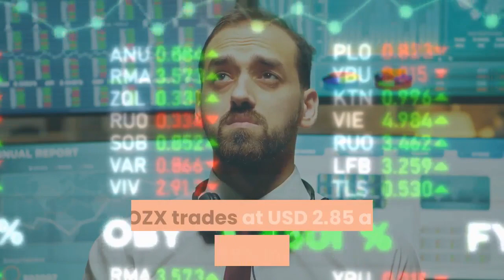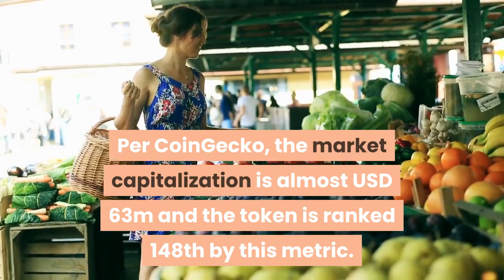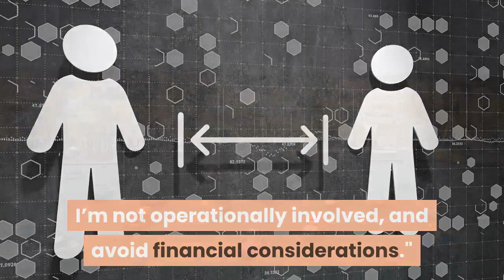Apple Co Founder Wozniak Backed Token Doubles in a Day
Apple co-founder Steve Wozniak's week-old token called efforce (WOZX) skyrocketed and doubled in a single day. At pixel time (11:51 UTC), WOZX trades at USD 2.85 and up by 89% in a day, correcting lower from USD 2.97, reached earlier today. Yesterday, it traded at USD 1.42. Wozniak has launched a new company called Efforce just days ago, meant to "to transform and disrupt the energy efficiency market," as it was announced on December 4, while WOZX had gotten listed on crypto exchange HBTC a day earlier. The exchange then announced the listing of the WOZX/BTC trading pair on December 8. The surge in price happened after WOZX's second listing arrived, with Bithumb Global opening deposits and trading for the WOZX/USDT trading pair today. Per the Efforce announcement, the HBTC sent the token's market capitalization to USD 950m in the first 13 minutes, 10 times the listing price, while the company had received an initial valuation of USD 80m by investors in private sales, it said. Per CoinGecko, the market capitalization is almost USD 63m and the token is ranked 148th by this metric. The total supply of WOZX is limited to 1 billion. Investors can participate in energy-saving projects and buy into them using fractional or whole WOZX tokens, said the company announcement, while they receive rewards in WOZX based on the amount of energy saved, which then they can sell or continue using. Meanwhile, in a recent interview, Wozniak, one of six Efforce co-founders, said he doesn't know how many WOZX he owns. "I don’t personally know how much I have for Efforce. I’m not operationally involved, and avoid financial considerations."He added that "I think of our tokens as shares of stock," and that Malta, where Efforce is registered, "has an exchange and positive government support for it, to handle blockchain tokens with the appropriate regulation. This has been worked out over a long period with precautions."___Learn more: Sorry, Bitcoin, Altcoins Start Grabbing the Spotlight in Mainstream MediaCrypto in 2021: Institutions Prefer Bitcoin, Retail Open to Altcoins